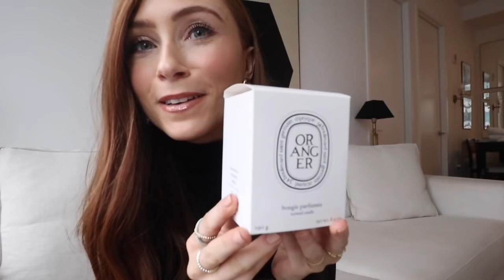10 EASY CHRISTMAS GIFT IDEAS FOR HER 2019 | The Ultimate Christmas Gift Guide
10 EASY CHRISTMAS GIFT IDEAS FOR HER 2019

Sharing the Ultimate Christmas Gift Guide for the Women in your life this year. 10 easy, fun, 'can't go wrong' but still practical gifts they will LOVE. Hope you find this helpful xx

ITEMS MENTIONED
Ugg Slippers